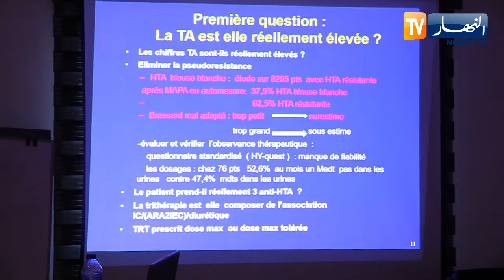القصور الكلوي المزمن..ضـ.ـحية أخرى للضغط الدموي